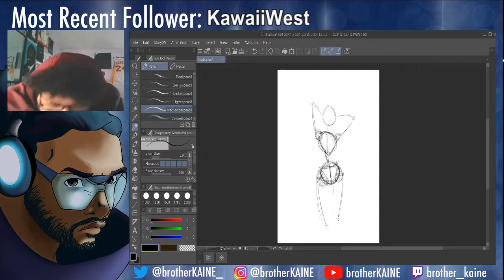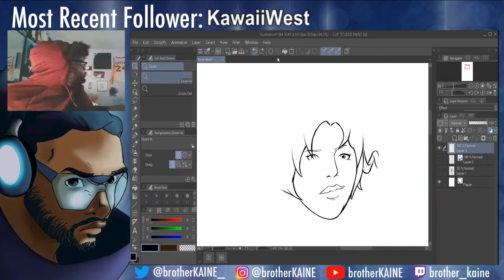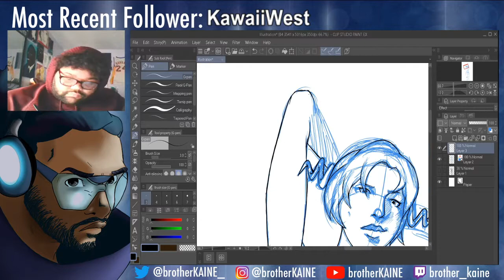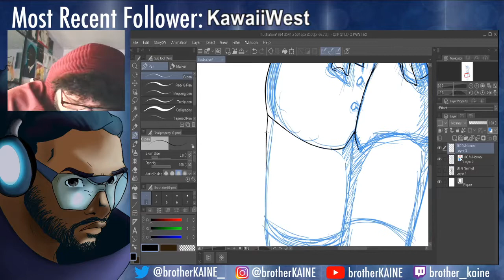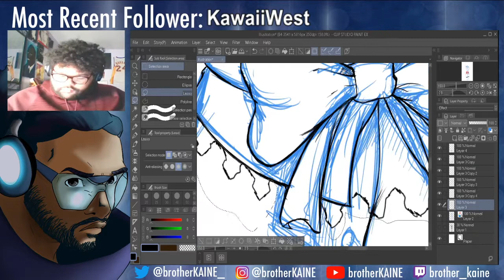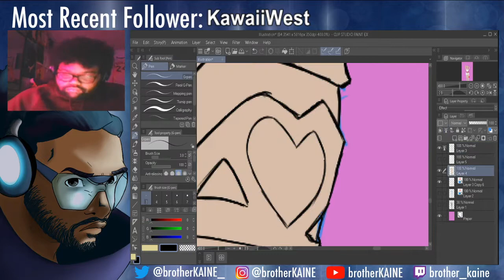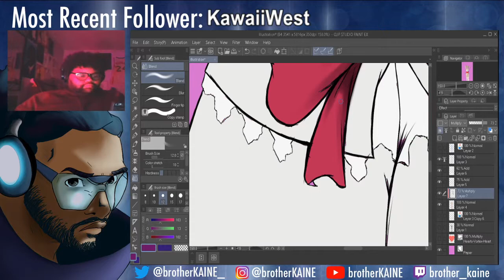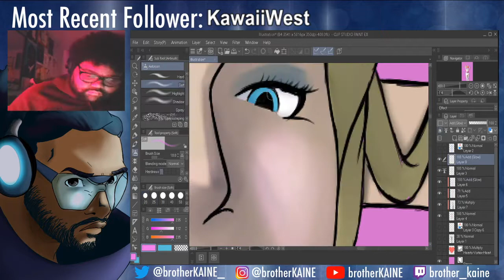Catherine Fanart Timelapse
Since I was playing through Catherine: Full Body on stream I decided to do some fanart of the game.  What a crazy game! But it was great though (if you missed the streams and want to check them out, click on playlists and all the streams should be there). Some feedback would be appreciated